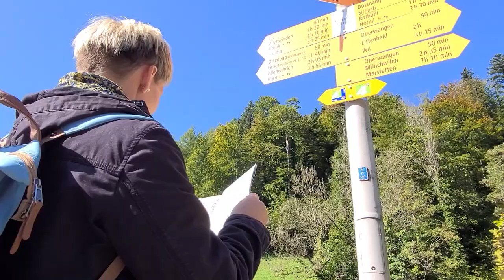Ein Tag im Tannzapfenland